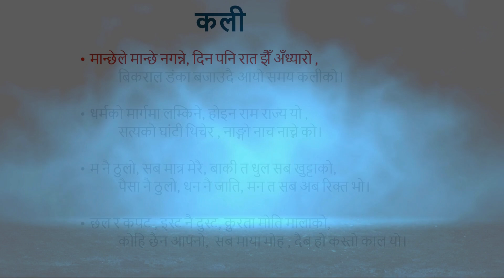Poem Kali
Kali yug and its devastating effect